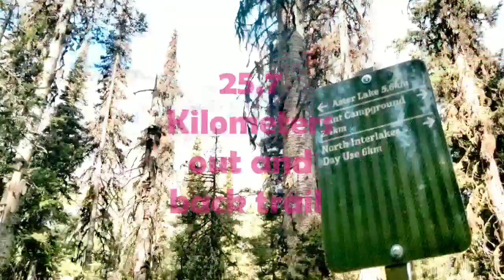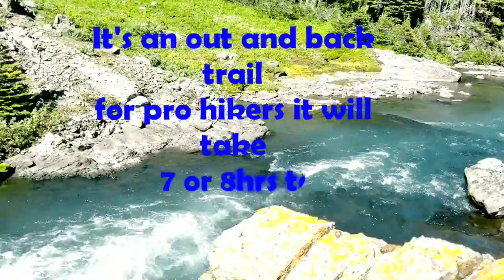Aster Lake Trail and Falls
Aster Lake is an alpine lake located near Kananaskis Improvement. The trail is good for hikers who want a little challenge. You can see or experience different kinds in the trail. At first admiring the beauty of Upper Kananaskis Lake, the small falls, then walking up in the tree line, feeling lost in the woods getting ready for possible bear attack. Hike until you see the rock wall. When you are in the base of the big rocky mountain that look like a wall , then you find yourself hiking and scrambling to a steep scree slopes (check the video of Aster Lake Difficult Part). If you pass that challenging part then you can enjoy the view feeling proud of yourself, take a photo of you with the view as a remembrance for a hard hike😀.After a few minutes feeling high, the journey continues until you'll pass and awe the streams, the rocky mountains , the glacier and the alpine meadows which you need mosquito spray(if you don't want to be bitten by hundreds of vampires). Then you'll see the camp ground and beatiful falls of Aster Lake.